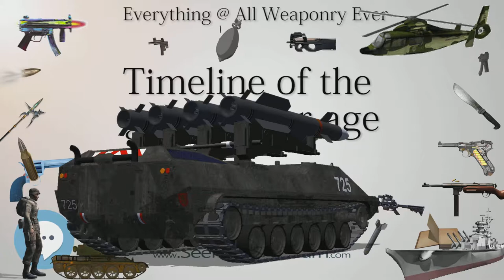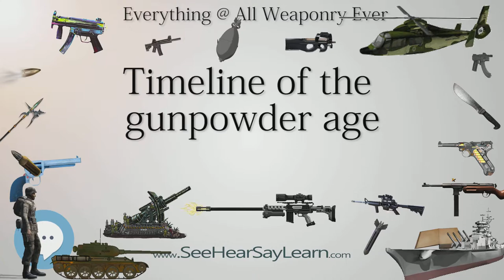Timeline of the gunpowder age (Everything WEAPONRY & MORE)💬⚔️🏹📡🤺🌎😜✅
This video is about "Timeline of the gunpowder age". This video series is something special. We're fully delving into all things everything and all things about the everything you could imagine in WEAPONRY. From guns, war, ammo, strategy, bombs, destroyers, air craft carriers to the politics and manufacturers of weapons!!!